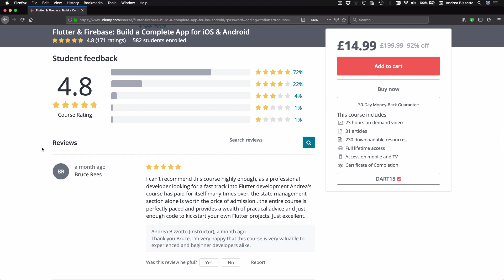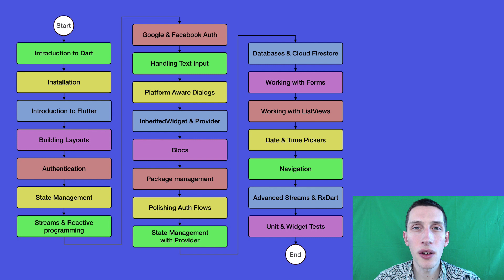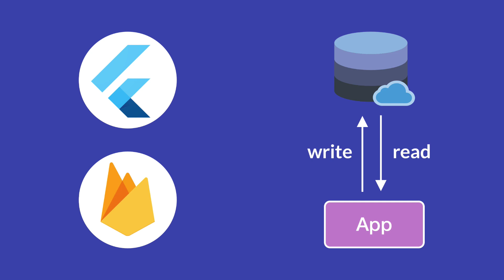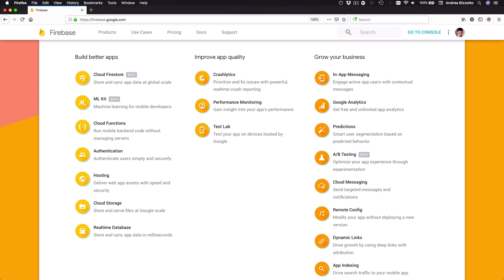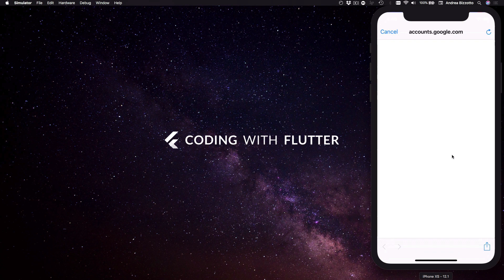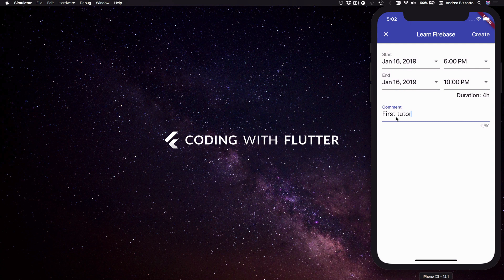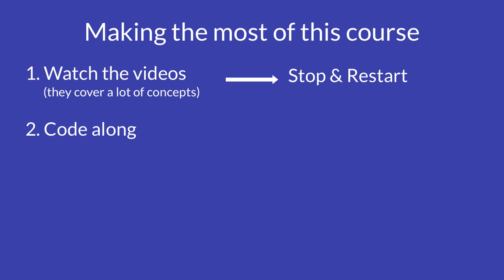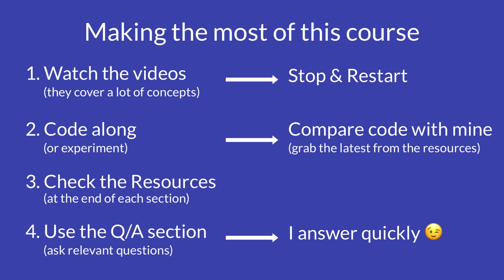Flutter & Firebase Course Preview + Launch Sale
This is a beginner & intermediate-level course. It is ideal for:

- Beginners who are getting started with Flutter & Firebase.
- Developers who already understand the basics, and want to build production-ready Flutter apps following best practices.
- Developers who want to write apps on iOS and Android with a single codebase.

All the basics are covered, so that you can start with Dart, Flutter & Firebase from scratch.

But there is a lot more.

You will learn how to build a complete, production-ready app for iOS & Android, following a practical, hands-on approach.

Important concepts are explained with clear diagrams. You will always learn what you will be building and why, and then how to do it.

GREAT REVIEWS

The course already has an exceptional rating of 4.8 stars, which is among the highest on Udemy (and not just for Flutter).

Happy coding!